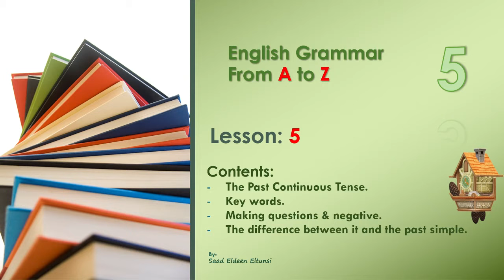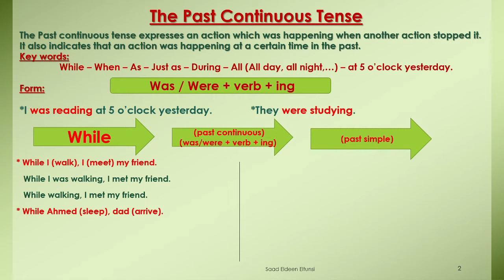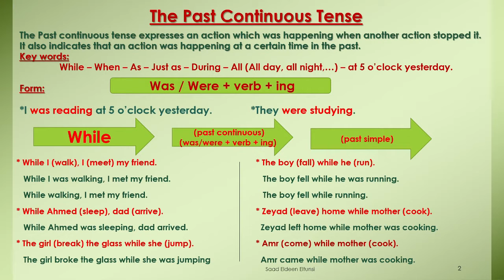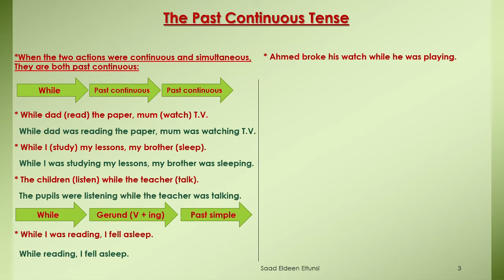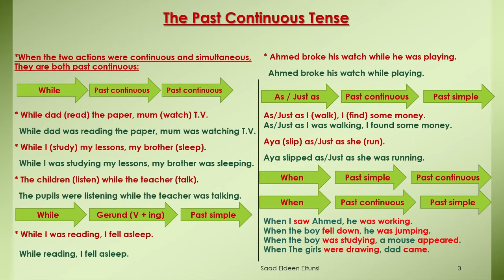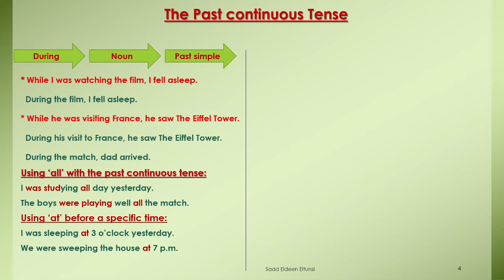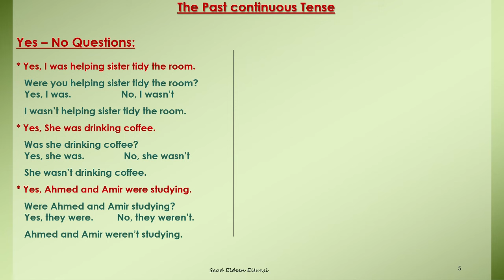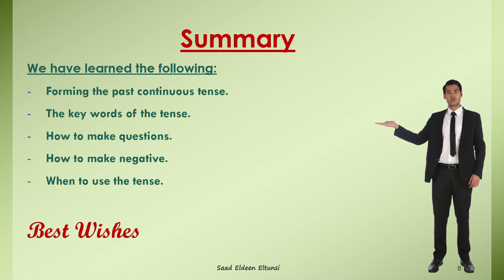شرح زمن الماضي المستمر بالتفصيل. شرح مبسط وستفهم بالتأكيد. تعلم الإنجليزية The Past Continuous Tense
👍 إذا أعجبك الفيديو، اضغط على زر الإعجاب وشاركه مع أصدقائك ليستفيد الجميع.
مرحبًا بكم في قناتنا المتخصصة في تعلم اللغة الإنجليزية! 🎓
إذا كنت تبحث عن أفضل الطرق لـ تعلم الإنجليزية للمبتدئين أو كنت تريد الانتقال من تعلم اللغة الإنجليزية من الصفر إلى مستوى متقدم، فأنت في المكان الصحيح!

✅ ماذا نقدم؟

أساسيات اللغة الإنجليزية: بدءًا من تعلم الأبجدية الإنجليزية وحتى شرح قواعد اللغة الإنجليزية الأساسية مثل الأزمنة الإنجليزية (مثل الماضي البسيط والمضارع التام) مع أمثلة سهلة وبسيطة.

مفردات شائعة ومهمة: تعلم 100 كلمة إنجليزية واكتشف تعابير إنجليزية يومية وعبارات للسفر والعمل لتحسين طلاقتك بسرعة.

تحسين النطق والاستماع: تعلم النطق الأمريكي والبريطاني والنطق الصحيح للكلمات الإنجليزية لتتحدث بثقة ووضوح.

مهارات المحادثة: شاهد فيديوهات عن كيف تتحدث الإنجليزية بطلاقة، مع تعلم المحادثات اليومية لتحسين مهاراتك.

استعداد للاختبارات الدولية: إذا كنت تستعد لاختبار مثل IELTS أو TOEFL، لدينا نصائح حول كيف تنجح في الاختبار وكتابة المقالات الإنجليزية.

تعلم الإنجليزية من خلال الترفيه: استمتع بـ تعلم الإنجليزية بالأفلام والأغاني والقصص، وحتى من الأفلام الكرتونية.

📌 لماذا تختارنا؟

نشرح لك كيف تبدأ تعلم الإنجليزية خطوة بخطوة وبأسلوب مبسط وسهل يناسب جميع المستويات.

نوفر محتوى يناسب الأطفال والأعمال والسفر وحتى الإنجليزية الأكاديمية.

نقدم لك أدوات رائعة مثل أفضل التطبيقات لتعلم الإنجليزية ومواقع مجانية مفيدة.

انضم إلينا الآن وابدأ رحلتك نحو تحدث الإنجليزية بطلاقة! 🌟

شرح جرامر /  قواعد اللغة الإنجليزية لجميع الطلبة والدارسين بشكل سهل ومبسط - زمن الماضي المستمر.
شرح  تفصيلي بسيط مع أمثلة وتمارين متنوعة. إن شاء الله يكون مفيد.
زمن الماضي البسيط
شرح قواعد اللغة الإنجليزية كامل
قواعد اللغة الإنجليزية كاملة
شرح مبسط لقواعد اللغة الإنجليزية
قواعد اللغة الإنجليزية من الألف إلى الياء.
قواعد الإنجليزية بالتفصيل.
جرامر إنجليزي
الجرامر ببساطة.
جرامر رابع إبتدائي
جرامر خامس إبتدائي
جرامر  سادس إبتدائي
جرامر أول إعدادي
جرامر ثاني إعدادي
جرامر ثالث إعدادي
جرامر أول ثانوي
جرامر ثاني ثانوي
جرامر ثالث ثانوي
إنجليزي رابع إبتدائي
إنجليزي خامس إبتدائي
إنجليزي سادس إبتدائي
إنجليزي أول إعدادى
إنجليزي ثاني إعدادى
إنجليزي ثالث إعدادى
إنجليزي أول ثانوي
إنجليزي ثاني ثانوي
إنجليزي ثالث ثانوي
English Grammar from A to Z
English language
English grammar
Lessons on grammar
Grammar focus
The past continuous tense
قواعد الإنجليزي من الصفر
جرامر إنجليزي من الصفر
أزمنة اللغة الإنجليزية من الصفر
زمن المضارع التام
زمن المضارع التام المستمر
زمن الماضي البسيط
زمن الماضي التام
زمن الماضي المستمر
زمن الماضي التام المستمر
زمن المستقبل البسيط
زمن المستقبل المستمر
زمن المستقبل التام
زمن المستقبل التام المستمر
أساسيات الجرامر
أساسيات القواعد
كل قواعد الإنجليزي
شرح أزمنة
شرح القواعد
قواعد اللغة الإنجليزية كاملة من الألف إلى الياء.
جرامر اللغة الإنجليزية كامل بالتفصيل وبشكل مبسط
كورس تأسيس جرامر قواعد اللغة الإنجليزية من الصفر.
شرح قواعد اللغة الإنجليزية.
شرح الأزمنة في اللغة الإنجليزية من الصفر.
تأسيس قواعد لغة إنجليزية.
لغة إنجليزية للمبتدئين
قواعد مبتدئين
جرامر مبتدئين
أفضل كورس لتعليم اللغة الإنجليزية
كورس شامل لتعلم اللغة الإنجليزية للمبتدئين
تعلم اللغة الإنجليزية من البداية
كورسات تعليم لغة إنجليزية
شرح جرامر الإنجليزي الأزمنة
شرح جميع الأزمنة
جميع أزمنة الأنجليزي
جميع أزمنة اللغة الإنجليزية من الصفر
أزمنة الأنجليزي من الصفر.